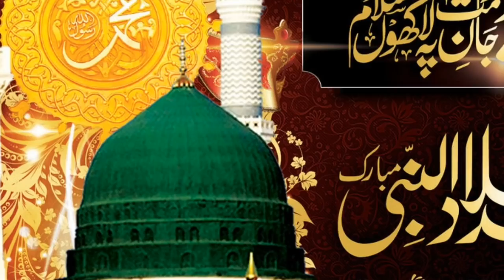चीर के जिस दम दुनिया वाले_____Beautiful Naat By Dilshad Raza Kishanganj